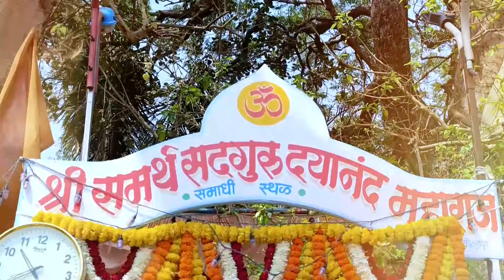तामगांवात सात दिवस तुकाराम बीज सप्ताह | tukaram bij tamgaon |पाहा! बारा वाजताच का उधळली जातात फुले?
तामगांव इथं जगद्गुरु संत तुकाराम महाराज बीज महोत्सव उत्साहात | तुकाराम बीज म्हणजे काय? | tukaram bij 2024 | tamgav tukaram bij  |  tukaram bij 2024 |